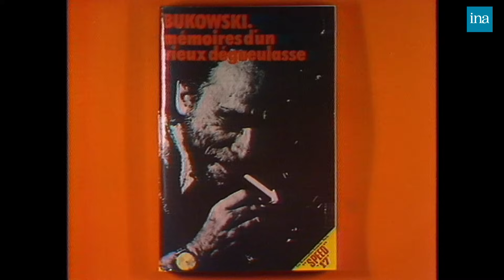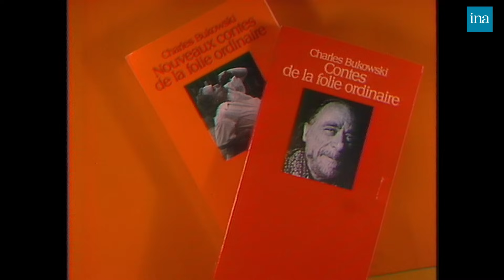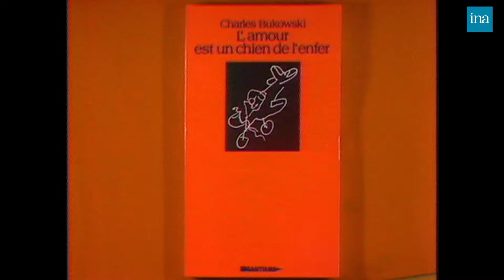1978 : Charles Bukowski, invité de "Apostrophes" | Archive INA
Dans cette émission d'Apostrophes qui a pour thème "En marge de la société", Bernard Pivot reçoit l'écrivain américain Charles Bukowski pour parler de son oeuvre et de sa réputation sulfureuse. Parmi les oeuvres qui seront évoquées : "Mémoires d'un vieux dégueulasse" et "Les nouveaux contes de La Folie ordinaire".  Bukowski accepte le qualificatif de marginal et s'illustre pendant l'émission en buvant énormément, à tel point qu'il devra quitter le plateau avant la fin dans une séquence depuis devenue culte.